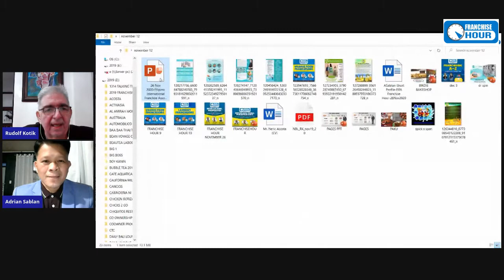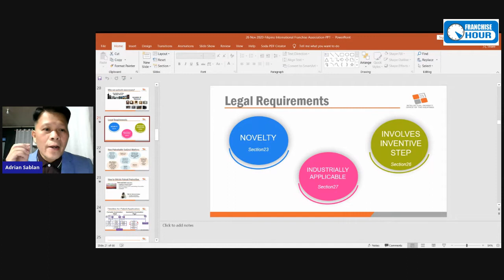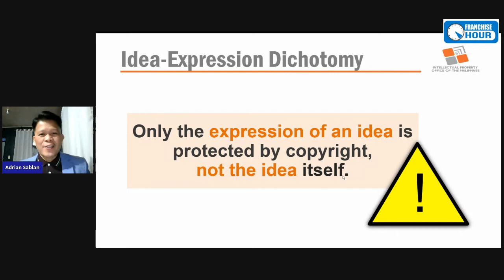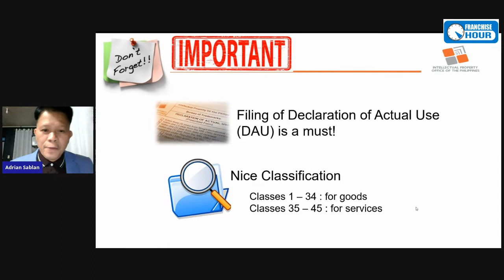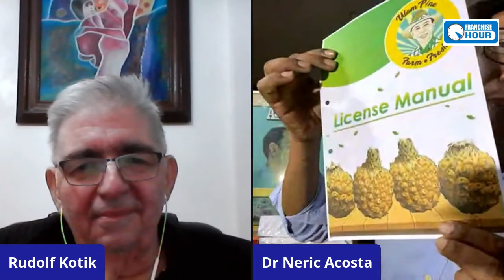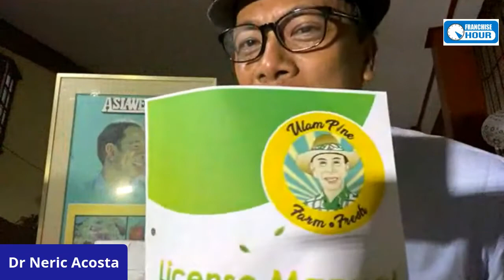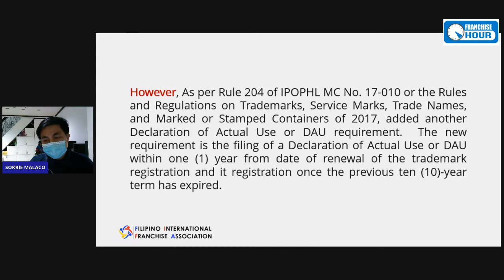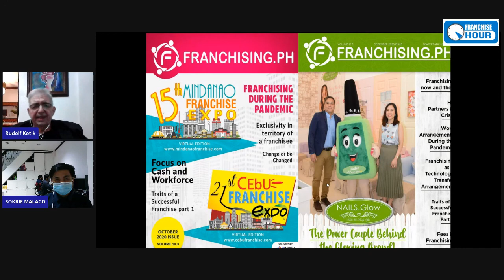FRANCHISE HOUR 11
Franchise Hour 11: Intellectual Properties as topic hosted by Rudolf Kotik with guests Agricultural Licensor and Political Scientist Neric Acosta, Program Manager of Intellectual Property Office of the Philippines Adrian Sablan and Trademark Specialist of Filipino International Franchise Association Sokrie Malaco. The Franchise Hour is every Thursday at 4 pm